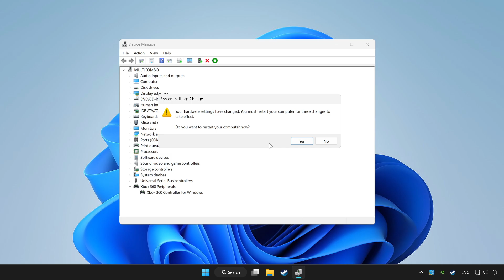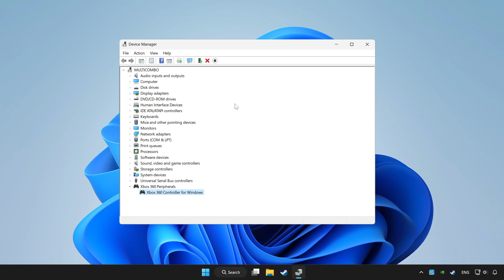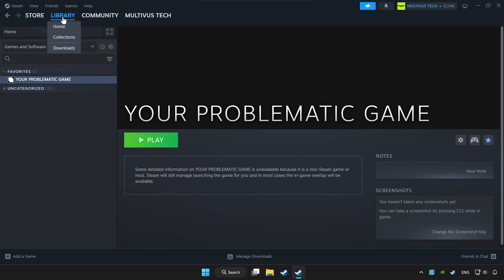FIX American Truck Simulator Controller/Gamepad Not Working on PC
I'm going to show How to FIX American Truck Simulator Controller/Gamepad Not Working on PC